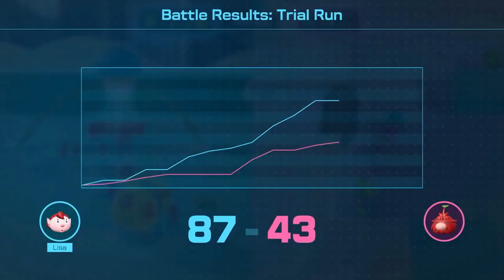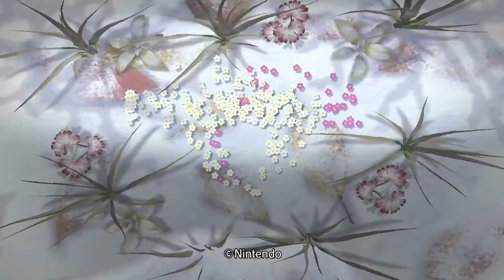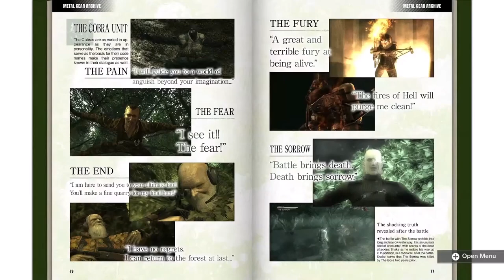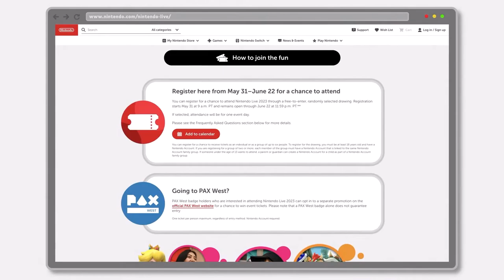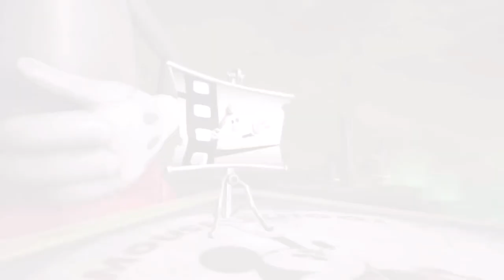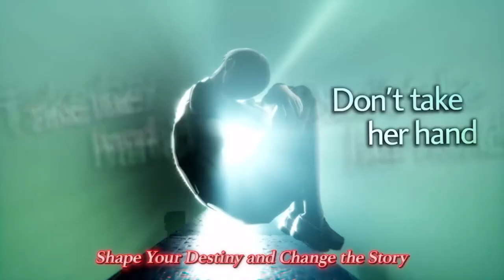PREDICTIONS FOR THE JUNE NINTENDO DIRECT!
What can we expect from what could be Switch final Direct?